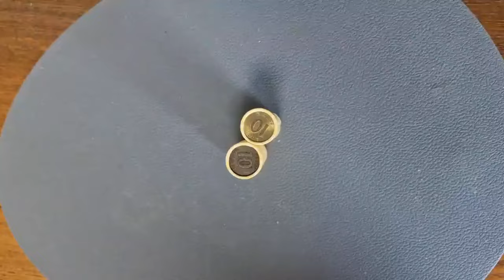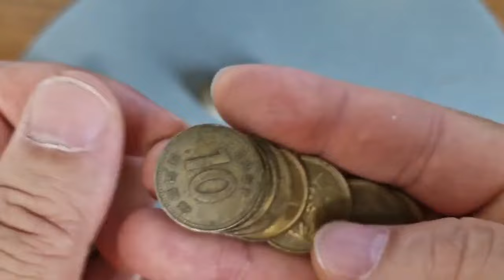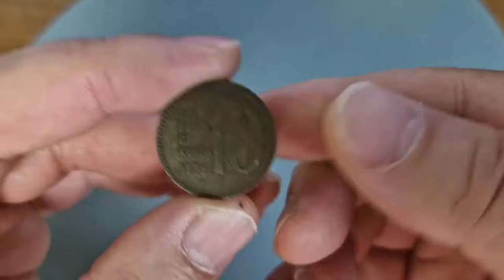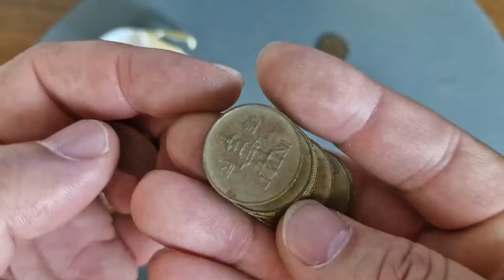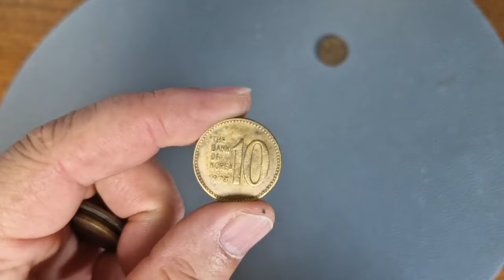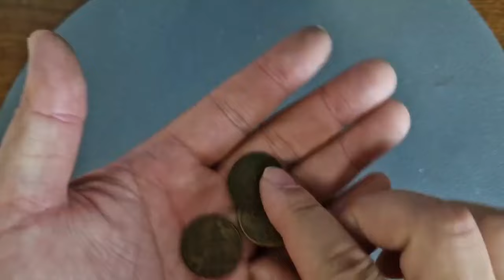우리동내 농협은행 롤주화 뒤집기 있다 없다 알송달송 도대체 가치가 얼마요?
우리동내 농협은행 롤주화 뒤집기 있다 없다
알송달송 도대체 가치가 얼마요?

한국은행 현행주화세트 민트세트 롤주화 알주화그레이딩
 NGC 등급 64등급 고등급 저등급 66등급 67등급 68등급
 69등급 70등급 현용주화 셋트 민트세트 그레이딩
희귀주화프루프 NGC 미국회사 옛날돈 동전 주화 알주화민트세트
 알주화 롤주화 20주 10주 50주 500주 100주 현용 세트 500원
 알주화 미사용 사용주화 세척주화광택 광발 미사용광 스크류광 프

리미엄 프릅 옜날동 주화 희소성 잔존량 발행량 가격 희소성 아이템
적은 발행 준미급 극미급 알주화 은행 새마을 금고농협 직원
관봉 박스 롤주화 10주관봉 100주관봉 박스 관봉 국립공원
기념주화셋트기념주화 민트급 뒤집지 동전

◎ 100주 미사가격)

1.동전 뒤집기 년도별 시세 50원 동전 구도안 알아보세요 [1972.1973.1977.[4개]
2.당신도 가지고 있을수 있는 휘귀 500원 동전의 정체 년도와 시세 /[2개.]
3.500원 미사용 캡슐정보와 시세 발행량 2000년~부터 2019년 까지 깨끗한/[1개]
4.동전에도 에러가 있다면 그 가치와 희소성은 어떨까? 회전에러 100원 50원 10원[ 2개 ]
5.그냥 사용한 10원짜리 동전 희귀동전 개당4만원 한다면 1981년 1977년 1966년 [3개 ]
6.수집이야기 동전수집 100원 사용주화 특년도 찾기 귀한년도 [3개 ]
7.숨겨진보물 오랜 세월을 자나며 희귀성을 갖춘 500원 동전들 [1개]
8.희귀동전 주화 동전들을 그레이딘을 빨리 보내야 하는 진짜이유? [ 2개
9.2023년 인기영상 사용동전 가치가 있나? 이영상으로 함께 뒤집기 [2개 ]
10.오래된 사용동전을 모으는 진짜이유 1977년 1966년 어떤 것이 좋나요?[1개]
11.당근 mark 마켓 중고나라 높은 금액의 매물들 실제로 가격은? [2개]
12.특년도 찾아서 뒤집기 하신다면 구도안 신도안 확인 #100 #50 [ 4개]
13.세월이 흘러도 변하지 않는곳 10원 수집이야기 10won    [2개  ]
14.은행에서 받은 십원 동전 눈치보며 바꾸었지 10원 이야기 [1개 ]
15한국은행에 없는 롤주화 인공지능으로 창아라 신세계 탐험 [1개 ]
16동전의 가치는 무엇으로 결정되나 특년도 찾아서 고가사 먹거 [1개 ]
17.우연히 희귀동전 발견 동전 수집가이드 컬렉션 희귀 세척방법 [1개 ]
18,오래된 동전 미사용 사용주화 모두 귀합니다 1972년 사용한 [3개]
19.구하기 어려운 동전이 등급까지 높다면 이것이 바로  [1개 ]